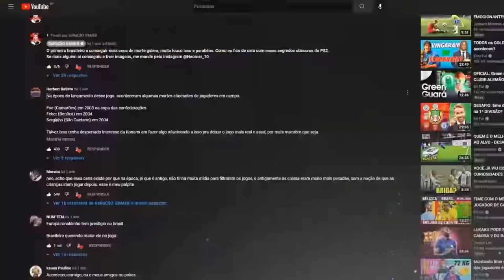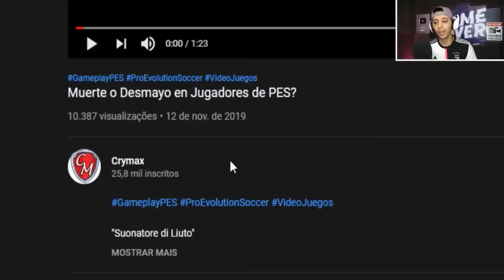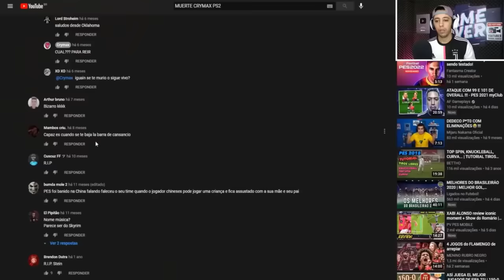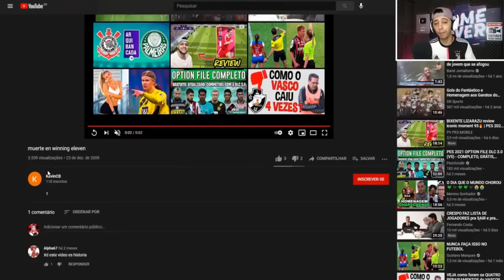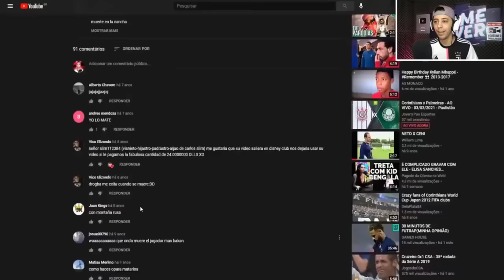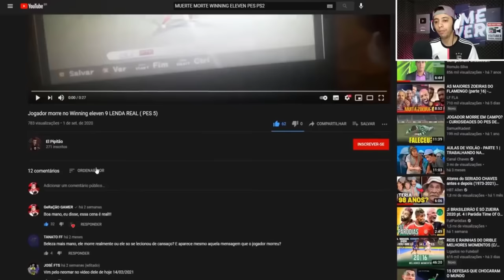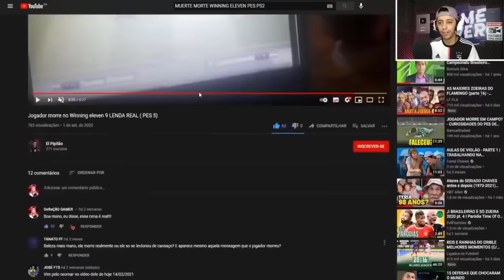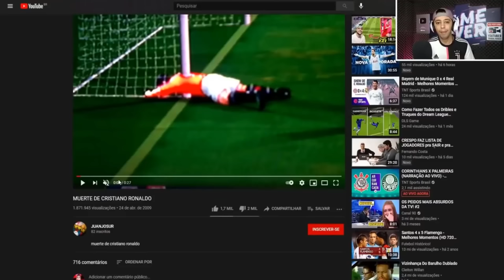JOGADOR MORRE EM CAMPO no PES !☠️ A CUTSCENE MAIS POLÊMICA DA HISTÓRIA DOS GAMES DE FUTEBOL!